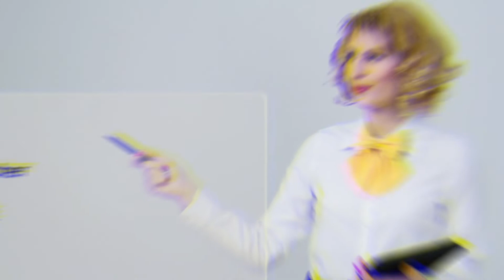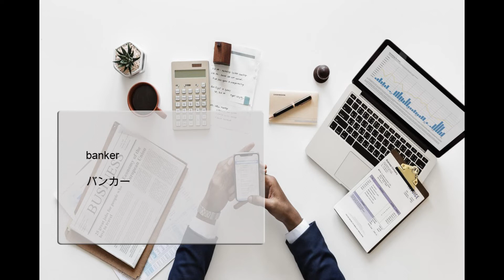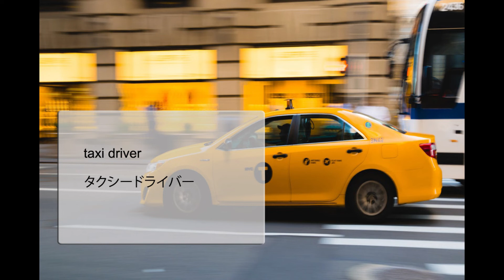英語を学ぶ、語彙、職業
すべての日英レッスン